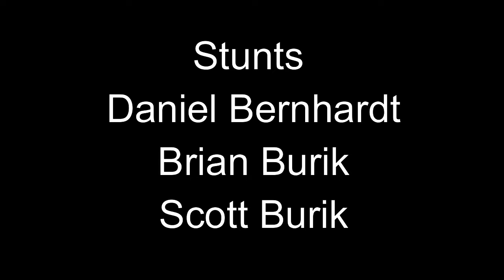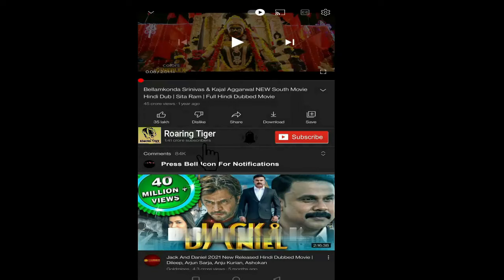Creed II 2018 Movie | Michael B Jordan, Sylvester Stallone | Creed 2 Movie Full Facts Review Creed 2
Creed II 2018 Movie || Michael B Jordan, Sylvester Stallone || Creed 2 Movie Full Facts Review

Creed II is a 2018 American sports drama film directed by Steven Caple Jr. from a screenplay by Juel Taylor and Sylvester Stallone. It is the sequel to Creed (2015) and the eighth installment in the Rocky film series. It stars Michael B. Jordan, Stallone, Tessa Thompson, Wood Harris, Phylicia Rashad, Florian Munteanu, and Dolph Lundgren.